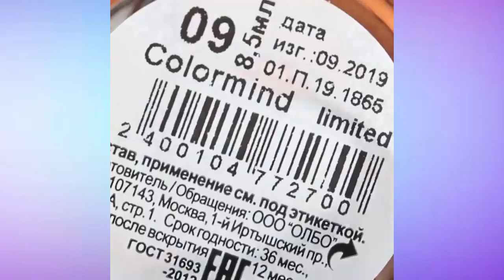海外のネイルアートまとめ #5♥ マニキュア